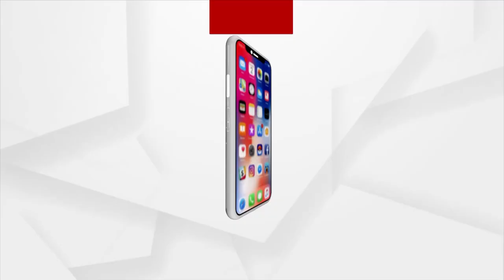Mangala Alati | Devotees Throng At Saradhabali To Seek Darshan Of Lord Jagannath